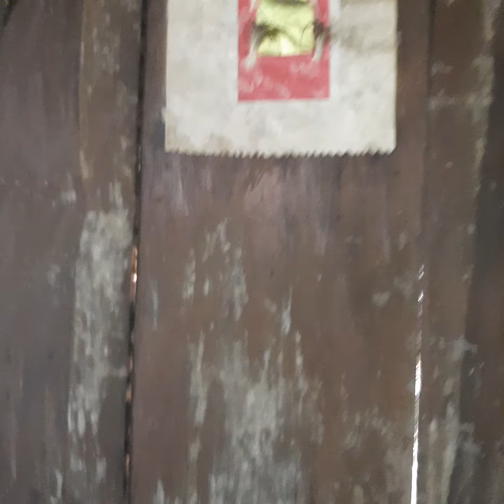Độc lạ về bàn thờ của người Mông. Trong nhà có một thứ con dâu tuyệt đối k được sử dụng???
Bàn thờ của người Mông rất đơn giản. nếu ai không biết thì k nhận ra được.